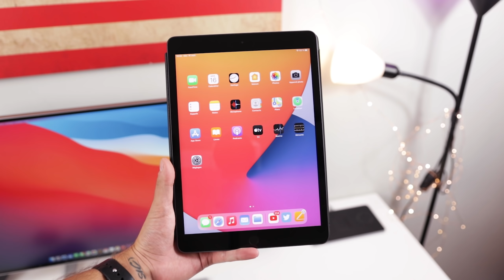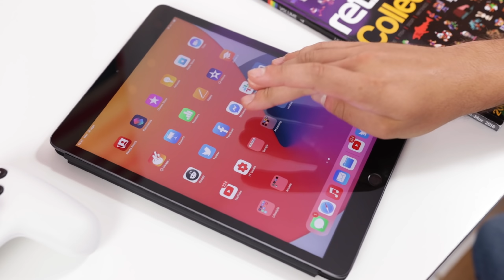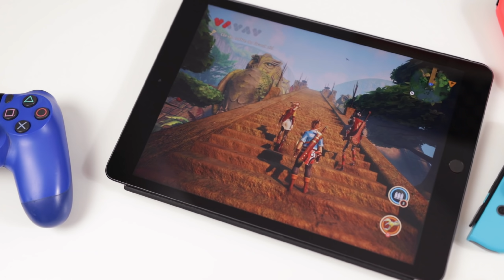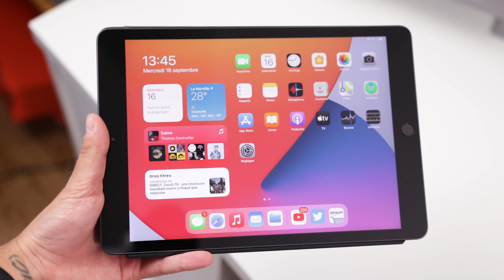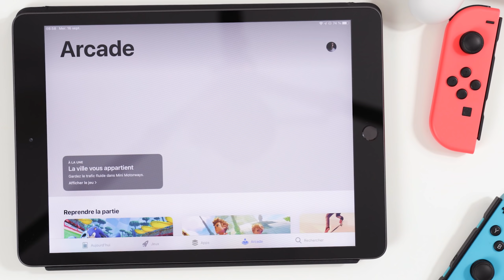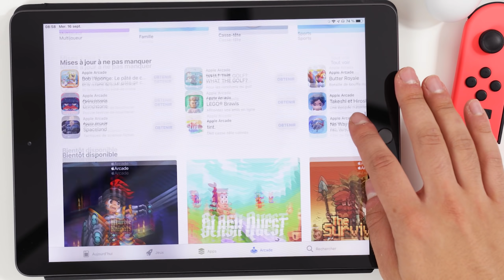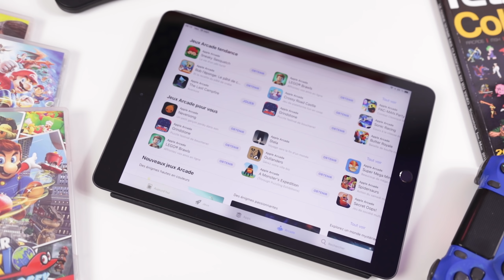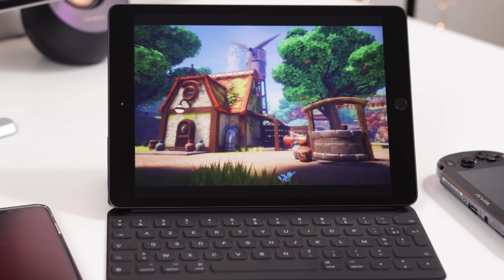iPad et jeu vidéo - Être et ne pas être une console de jeu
Et si l’iPad en tant que console de jeu tenait la dragée haute à la Nintendo Switch ?

L’iPad est une plateforme à la richesse indéniable, dotée d’une puissance de calcul monstrueuse souvent décrite comme ridiculisant nos PC classiques.

Bien qu’ultra populaire, l’expérience de jeu proposée par l’iPad est assez mitigée, la tablette d’Apple semblant coincée entre le statut de console portable et de smartphone amélioré.

Que reste-t-il à l’iPad dans le domaine du gaming ?

Vous regardez Nightech, c’est Thomas, et c’est ce qu’on va voir aujourd’hui.

iPad (8eme génération désormais)

Manette Dualshock 4 (compatible iOS)

Manette Xbox One (compatible iOS)

Ce qu'il fait est vraiment génial, entièrement gratuit et utilisable pour tous vos projets. Profitez-en !
Timecode :
- 0:00 : Shame
- 0:16 : Introduction
- 1:01 : Quelles spec’ pour le jeu vidéo ?
- 2:33 : Une banale absence de manette
- 3:31 : Une plateforme attrayante, mais délaissée
- 4:33 : Des titres à l’intérêt indéniable
- 6:57 : De nos attentes naissent des contraintes
- 8:53 : Conclusion